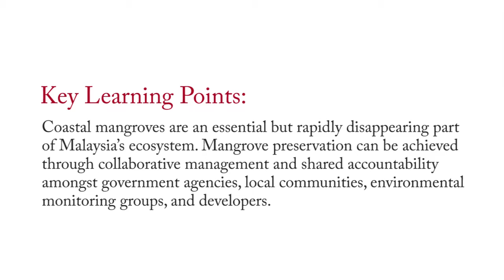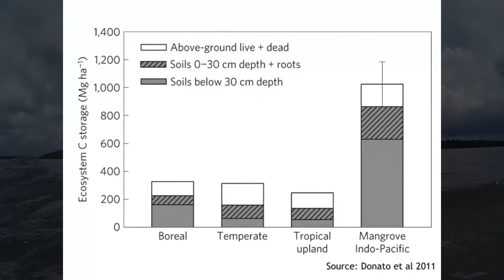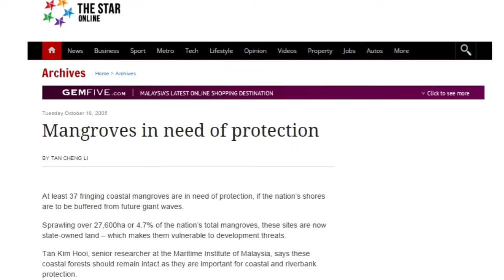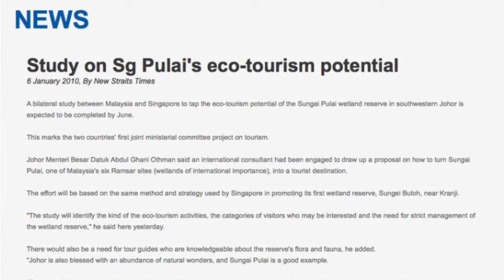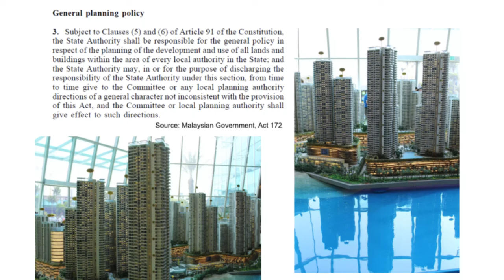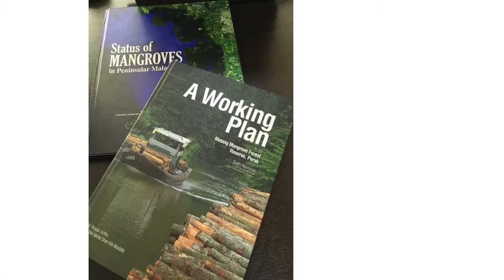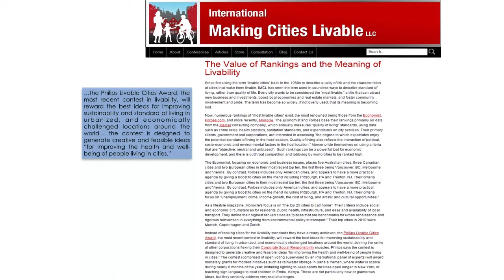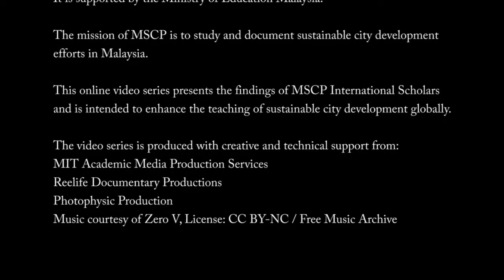Saving Malaysia Means Saving its Mangroves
Instructor: Dr. Hong Ching Goh

Mangroves, a critical natural defense against the effects of sea level rise, are increasingly threatened by development. In this video, Dr. Hong Ching Goh advocates for mangrove preservation in Malaysia through collaborative management.